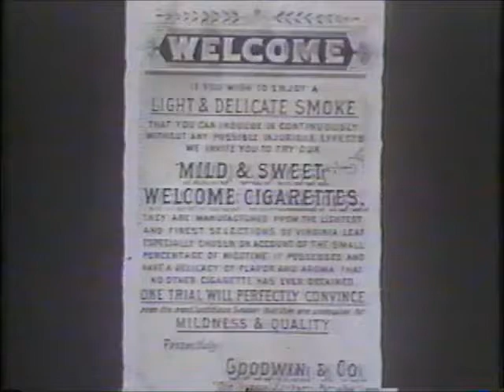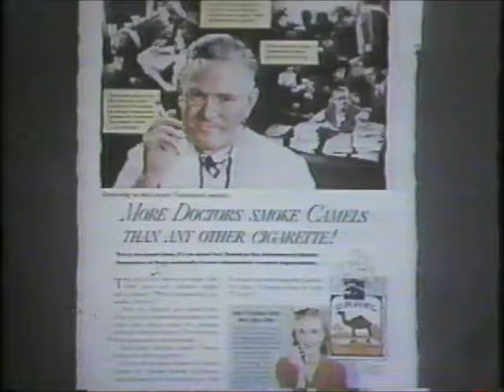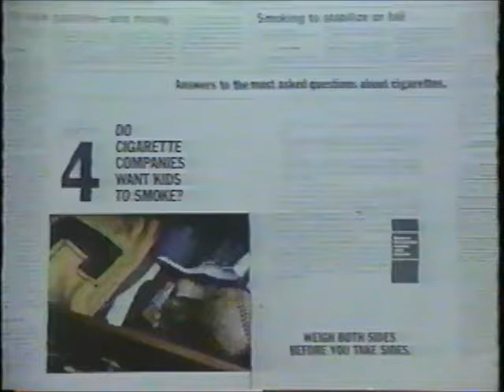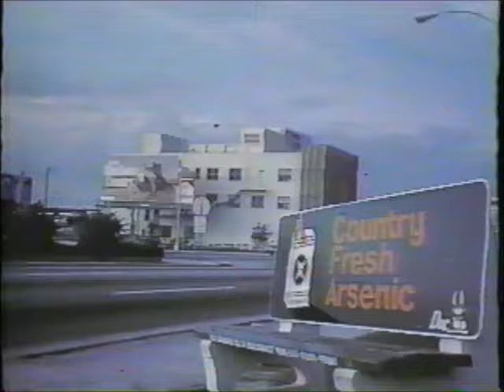1981 WABC-TV Alan Blum, MD Interview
Dr. Alan Blum gives an interview as the Editor of The New York State Journal of Medicine on smoking for WABC-TV in 1981.